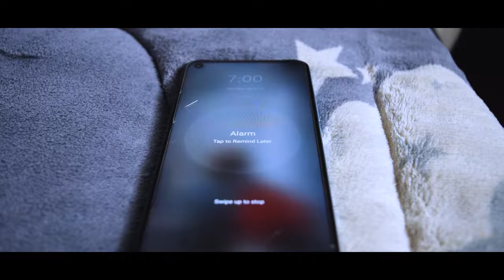"Stress" | A Cinematic Short Film | Nikon D3300